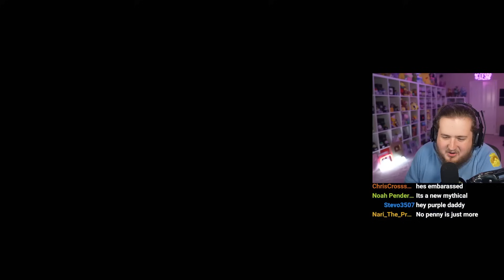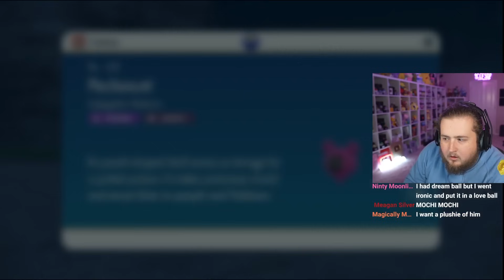I Played the Pokemon Violet Epilogue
edited by: @gdubsmp4